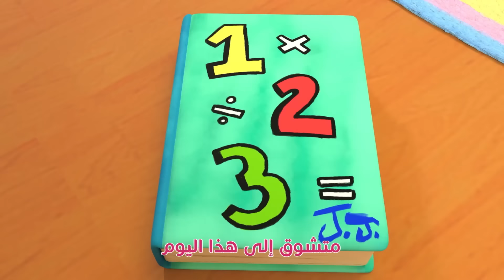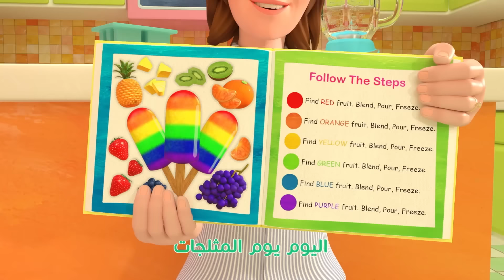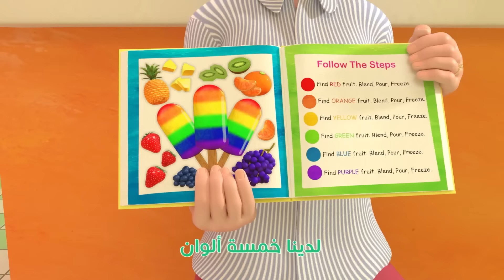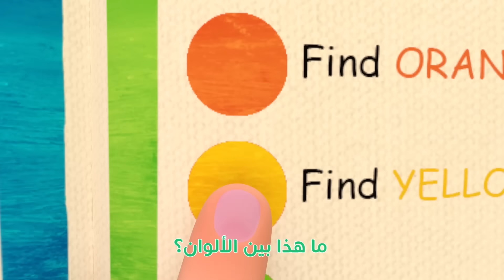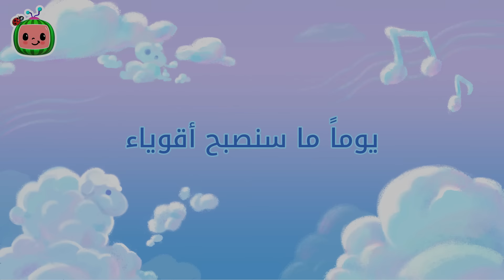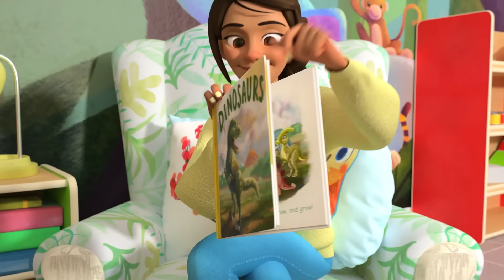Cocomelon Arabic | أغاني كوكو ميلون بالعربي | اغاني اطفال ورسوم متحركة | أغنية المدرسة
اليوم هو أول يوم في المدرسة! جيه جيه متحمس، لكنه متوتر قليلاً أيضًا! هناك الكثير من الأشياء الجديدة لتراها وتتعلمها اليوم

⭐ترتيب الأغاني⭐

0:00 سأذهب إلى المدرسة
3:05 هيا نذهب إلى الطبيب
5:28 غداً مدرسة
8:44 البناء
12:19 ألوان المثلجات
16:49 يوماً ما سنصبح أقوياء
20:16 أهلاً
23:21 لوبي لوو
25:46 الديناصورات
28:46 قريباً ستتحسن
32:07 أرجوك .. شكراً
35:13 تفاحة تفاحتان
38:06 نظف السيارة
40:27 ديناصورات عشرة
44:16 هل وجدت السكر؟